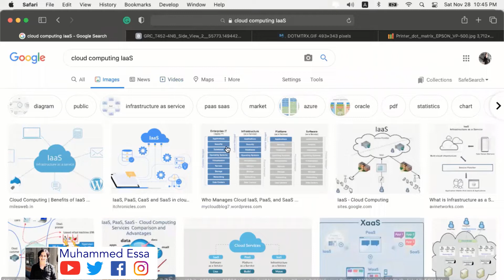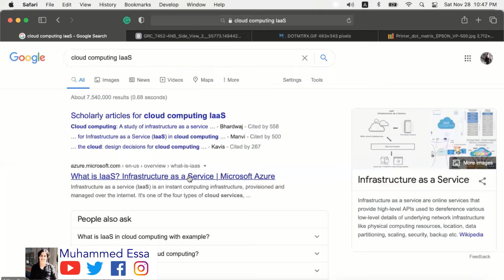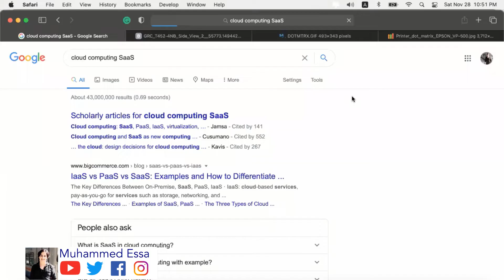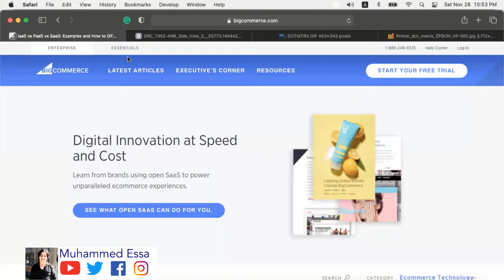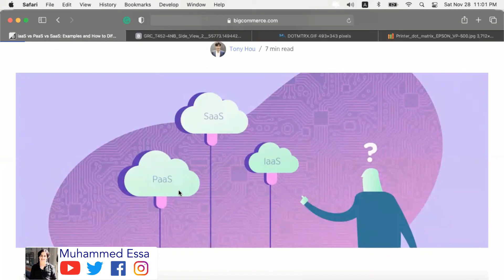47 CompTIA A+ Core 1 220 1001 Cloud Computing | IaaS , Paas & SaaS